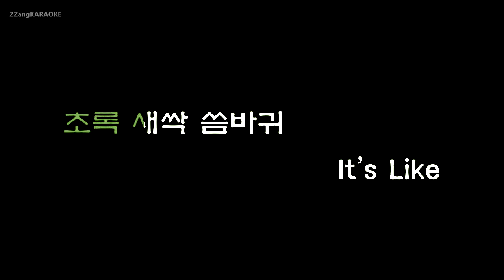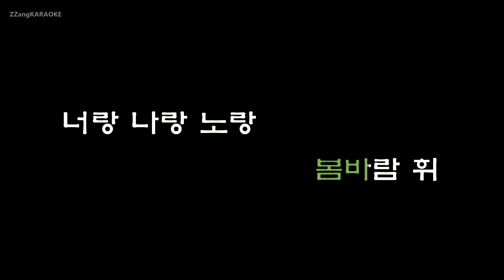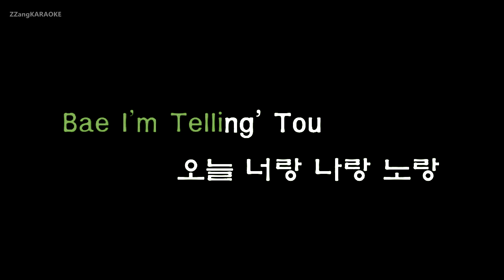[짱가라오케/원키/노래방] 산이(San E), 매드 클라운(Mad Clown)-너랑나랑노랑(Butterfly)(Ft. 범키) [ZZang KARAOKE]